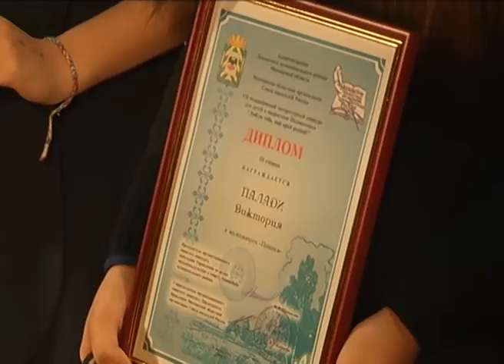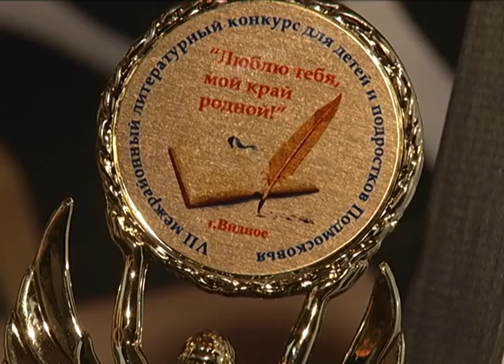"Мой край родной" - победители литературного конкурса